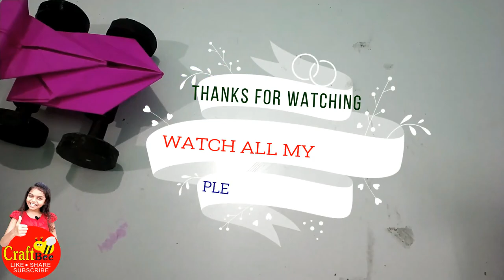Race Car Origami | How To Make A Toy Car | Paper Car Making Easy